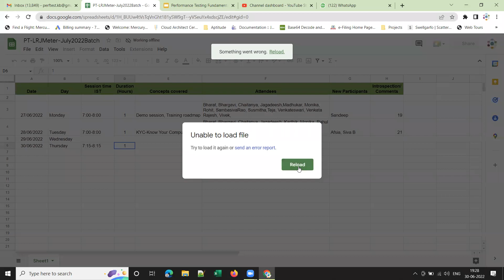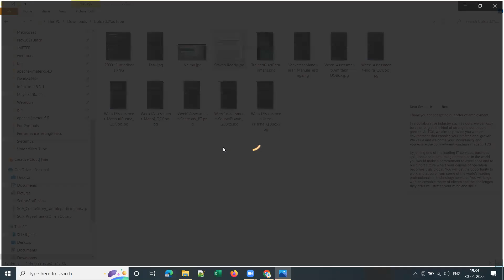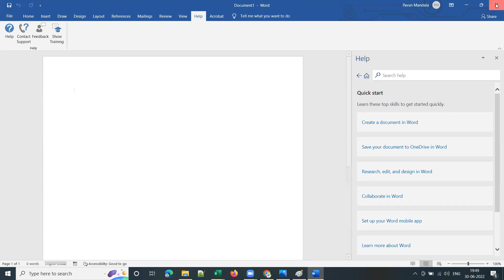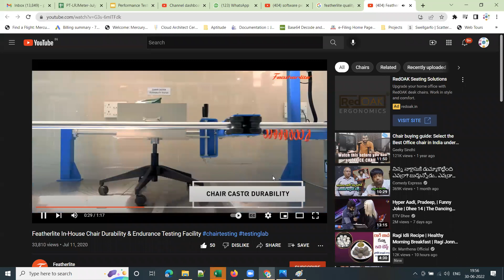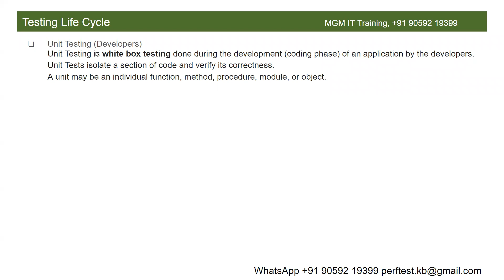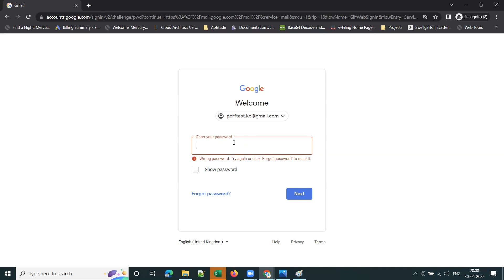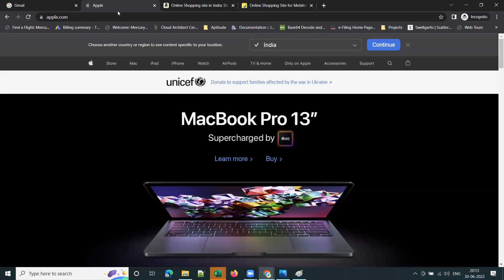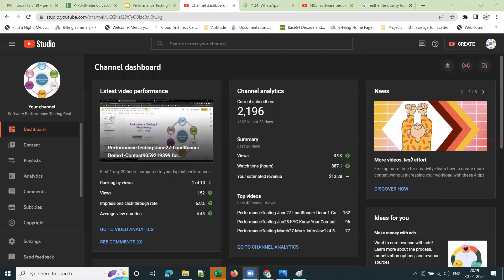PerformanceTesting-June30-SDLC,Testing Life cycle-Unit, Integration,Functional & Performance Testing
1. SDLC, Testing Life cycle-Unit Testing, Integration Testing, Functional Testing & Performance Testing